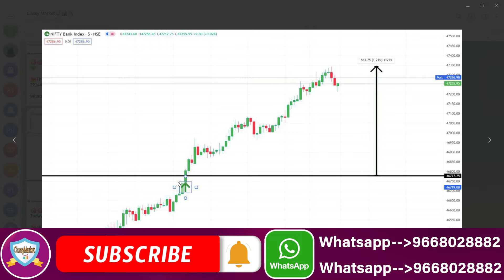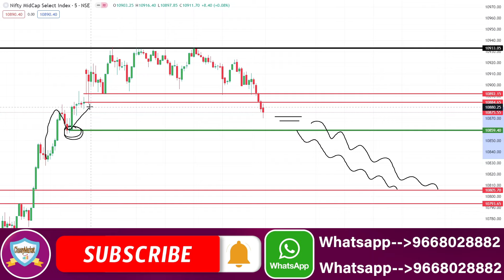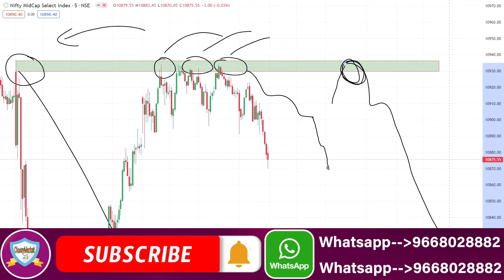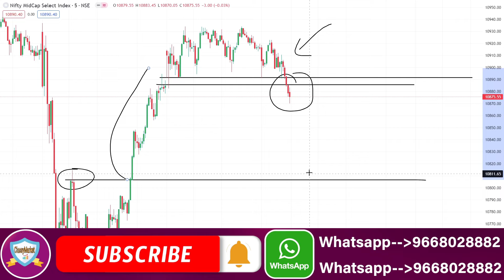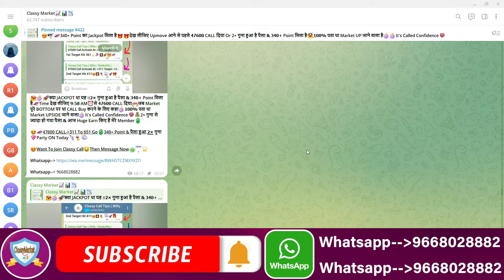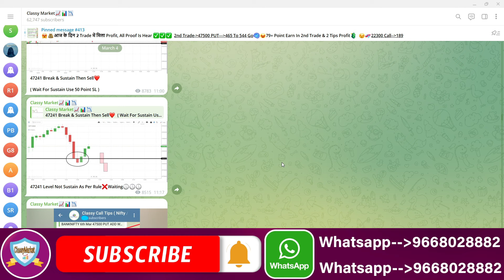Midcap Nifty Expiry Day Strategy | Bank Nifty Prediction For Tomorrow & Nifty Analysis For 11th Mar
NIFTY PREDICTION FOR TOMORROW & BANKNIFTY ANALYSIS FOR 11TH MARCH 2024
Nifty Prediction and Bank Nifty Analysis For Monday | 11 March 2024 | Bank Nifty Tomorrow
Best Intraday Trading Stocks for ( 11 March 2024 ) Nifty & Bank Nifty Option Trade for Tomorrow
[ MONDAY ] Best Intraday Trading Stocks for ( 11 March 2024 ) Bank Nifty & Nifty Option Trade
Nifty Prediction For Tomorrow | 11 March | Bank Nifty Analysis | Stock Market Tomorrow |
Bank Nifty Tomorrow Prediction | NIFTY ANALYSIS & PREDICTION TOMORROW 11 March 2024 | Nifty BankNifty
Nifty Prediction and Bank Nifty Analysis for Monday | Bank NIFTY Tomorrow Options | 11 MARCH 2024
Bank Nifty Prediction and Nifty Analysis for
March | Bank NIFTY Tomorrow Options | 11 March 2024
Nifty / Finn Nifty and Bank Nifty Analysis for tomorrow | 11 March 2024
Nifty, Bank Nifty, Stock Prediction by Financial Astrology for date- 11 - March - 2024
Nifty, Bank Nifty Technical / Data, Pre- Market Update at 8 am, 11 - March -2024
Market Analysis | Best Stocks to Trade| English Subtitle | For 11 - Mar
FII DII Data & Option Chain || Nifty Banknifty Prediction for Monday 2024 to March 2024
FII DII Data & Finnifty Expiry || Nifty Banknifty Finnifty Prediction Tomorrow Monday 11 March 2024
Bank Nifty Tomorrow Prediction March 2024 | Nifty Analysis For Tomorrow | Nifty 50 & Banknifty
Nifty Prediction and Bank Nifty Analysis for MONDAY | 11 Mar 2024 | Bank Nifty Tomorrow
11/03/2024 | Nifty Prediction live ||
Banknifty Prediction / Nifty prediction for tomorrow 11th February 2024 |
MONDAY Market View | Nifty and Banknifty | 11th March 2024
Tomorrow Nifty and Banknifty Analysis | 11th March
Market Analysis 11th March 2024 Nifty & Bank Nifty Levels Anish Singh Thakur || Booming Bulls
FII DII Data Analysis For 11th March 2024 I Nifty Prediction I Monday Market Prediction
Nifty Prediction for Tomorrow | March | Bank Nifty Tomorrow Prediction | Tomorrow Market Prediction
FII DII F&O Data || Nifty Banknifty Finnifty Prediction for Tomorrow 11 March 2024
Banknifty nifty prediction for tomorrow March
FINNIFTY PREDICTION FOR TOMORROW & FINNIFTY ANALYSIS FOR 11 MARCH 2024 | MARKET ANALYSIS FOR TOMORROW
[ Zero to Hero ] Intraday Trading Stocks for ( 11 March 2024 ) Bank Nifty & Nifty Option Trade
Fin Nifty Expiry | Nifty Prediction For Tomorrow | 12 March | Bank Nifty Analysis |
Nifty Prediction and Bank Nifty Analysis For March | 11 March 2024 | Fin Nifty Expiry Jackpot
Nifty Prediction and Bank Nifty Analysis For Monday | 11 March 2024 | Bank Nifty Expiry Jackpot
Finnifty Expiry Prediction / Banknifty prediction for tomorrow 11 March 2024 |
Banknifty Expiry Prediction / Nifty prediction for tomorrow 11 March 2024 |
Sensex Expiry Prediction / BankNifty prediction for tomorrow 11th March 2024 |
EXPIRY SPECIAL  FII DII F&O Data  Nifty Banknifty Prediction for Tomorrow Monday 11 March 2024

Topic Cover In This Video :

nifty prediction
banknifty monday march
nifty 11 march 2024
nifty tomorrow
nifty 50 tomorrow prediction
nifty prediction for march
bank nifty prediction
nifty prediction for tomorrow march 2024